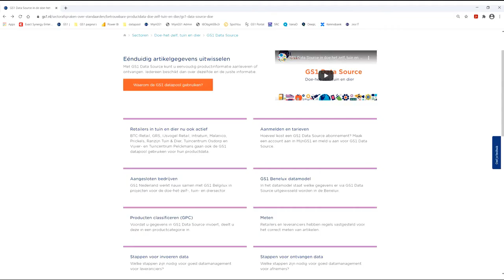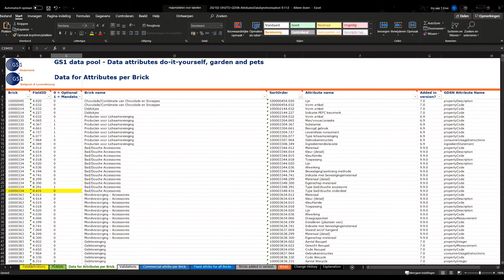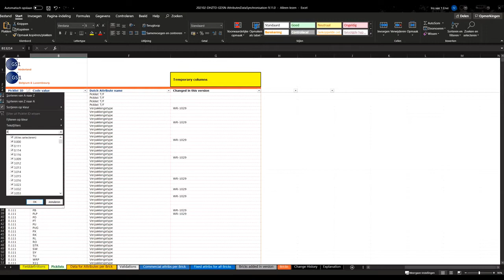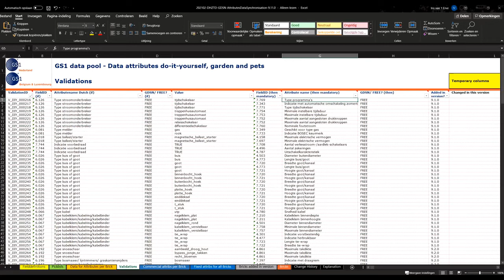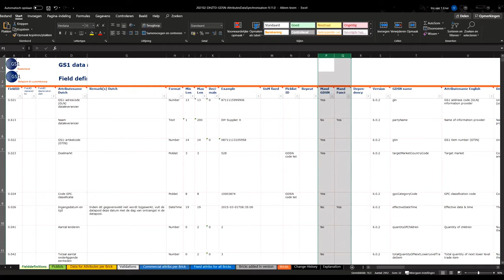GS1 Data Source - Instructie datamodel voor doe-het-zelf, tuin en dier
Hoe werkt het datamodel voor het invoeren van product data in GS1 Data Source voor de doe-het-zelf, tuin en dier?

Met de GS1 datapool delen bedrijven op een gestandaardiseerde manier productinformatie uit in de sector doe-het-zelf, tuin en dier. In het datamodel staan alle details over die informatie. In deze video leggen we uit hoe het datamodel gebruikt kan worden.

Meer weten over het GS1 Benelux datamodel en welke data in GS1 Data Source staat, lees meer op de